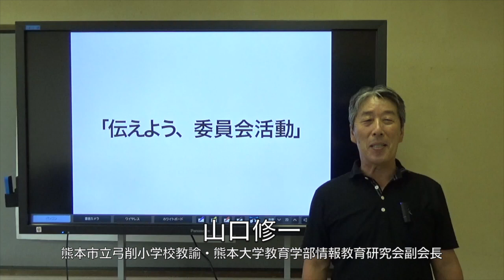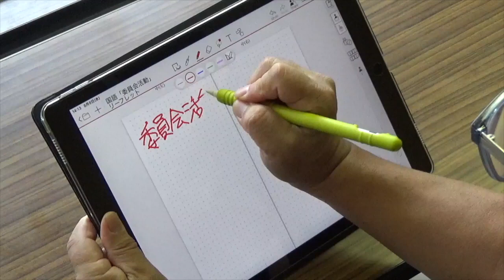国語：リーフレットの制作